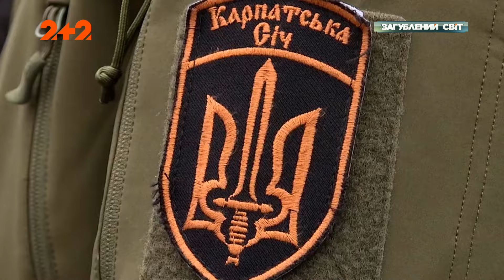ЦІНОЮ ЖИТТЯ: як воїни світу стали на захист України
Дивіться новий випуск програми Загублений світ онлайн на каналі 2+2.

Іноземний легіон було створено на третій день повномасштабного вторгнення росії в Україну за ініціативи Володимира Зеленського. Президент закликав громадян дружніх держав залучатися до наших сил територіальної оборони. Та впродовж першої доби надійшло декілька тисяч заяв від іноземців. А наступного тижня до лав Інтернаціонального легіону долучилися добровольці з 55-ти держав. Чому весь цивілізований світ воює за свободу України?